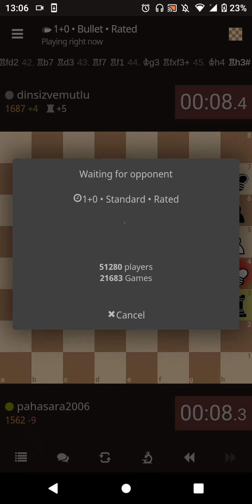1 Min Bullet Game